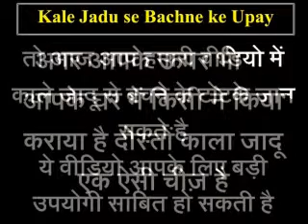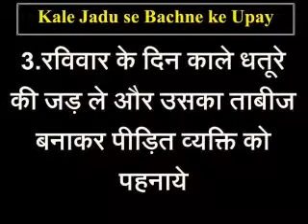How to Remove Black Magic at Home | Kale Jadu ko Dur Karne ka Tarika in Hindi | +91-9810001987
How to Remove Black Magic at Home | Kale Jadu ko Dur Karne ka Tarika in Hindi | Guru ji Love Solution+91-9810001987
Dosto aaj aap es video me jaan sakte hai black magic specialist dwara bataye gaye Kale Jadu ko Khatam Karne ka Tarika in Hindi jiske saath agar aapko bhi lagta hai ki aapke ghar me ya aapke hi upar kisi ne kala jadu kiya hai or aap ose dur karna chahte hai to aap soch rahe hai How to Remove Black Magic? To fir aap black magic specialist ke ye upay ko jaan sakte hai or kale jadu ko jad se khatam kar sakte hai.agar aapke man me soch hai kala jadu kaise dur kare to aap hamari video me ye upay ek baar jarur jane
Important terms
How to Remove Black Magic at Home,Kale Jadu ko Dur Karne ka Tarika in Hindi,kala jadu khatam karne ke upay, jadu tona dur karne ke upay, kala jadu ke lakshan in hindi, jadu ke upay, kala jadu khatam karne ka tarika hindi, kala jadu nashak upay, kiya karaya kaise pata kare, kiya karaya kaise dur kare
ghar bathe kala jadu ko kaise dur kare in hindi, kala jadu dur karne ka sabse saral tarika, kala jadu ko khatam karne ka sujhav

2.Naam se Vashikaran Karne ka Upay | Kagaj par Likh kar Kaise Kare Vash me | Guru ji Love Solution